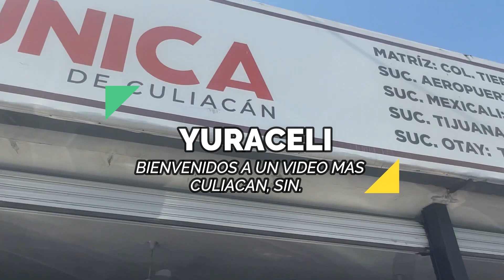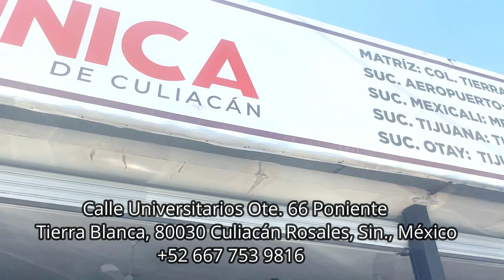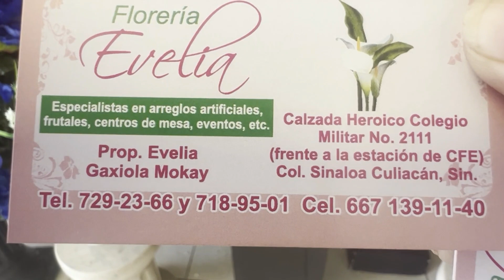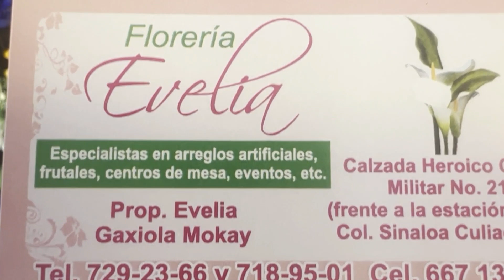DESAYUNANDO LA MEJOR CABEZA EN CULIACAN, SIN + VISITANDO A MI MADRE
Hoy les quiero mostrar uno de los lugares que mas nos gusta para desayunar cuando venimos a Culiacan, gracias por seguir mis videos y espero les guste esta recomendacion